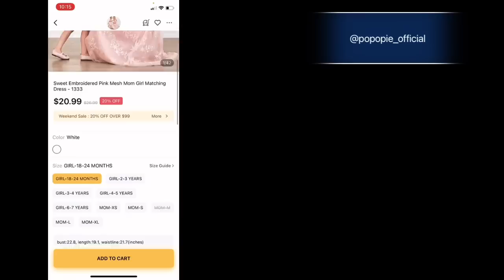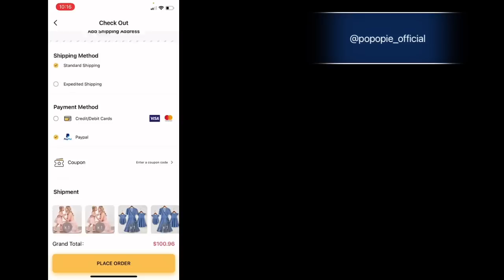POPOPIE review/ haul👗👗/ matching outfits/ gjetëm fustanin për 1 vjetorin/matchy-matchy/love them